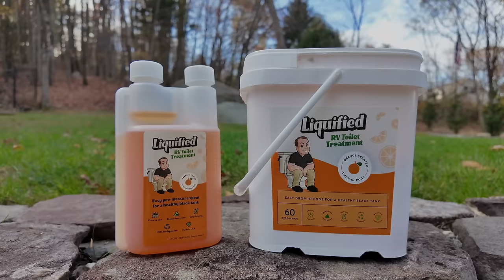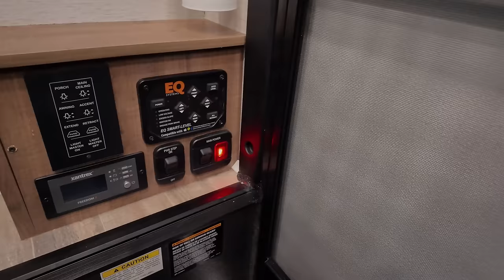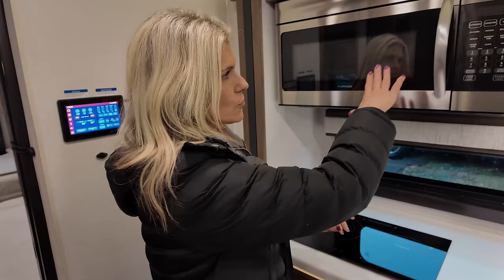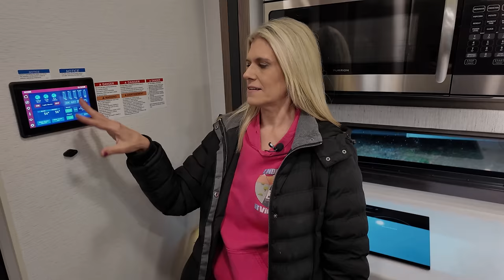The PERFECT 4x4 Motorhome Under 35' — With 2 Slides & Massive Interior Space!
Check out this amazing 4x4 Super C RV with a BDS Lift Kit! The Entegra Accolade XT is perfect for those who want the off-road capabilities of a truck but still want the comforts of a motorhome. With a spacious interior and all the amenities you need, this RV is a great choice for your next adventure.

🔥🔥🔥 If you want the best RV Black Tank treatment on the market check out Matt's RV Reviews Liquified Below:👇

Matt's RV Reviews Liquified